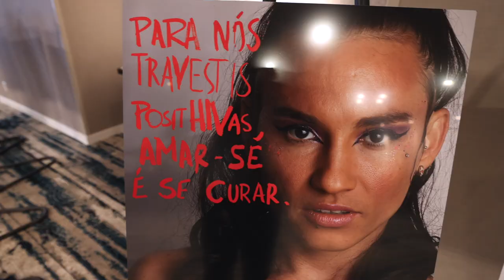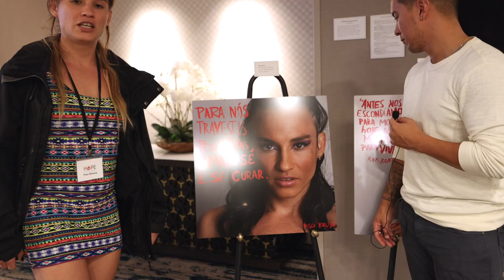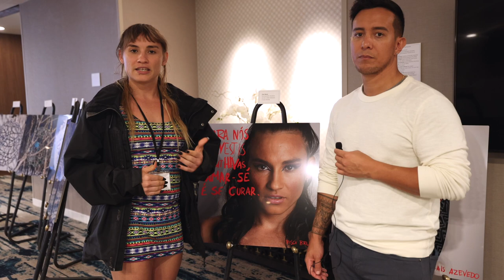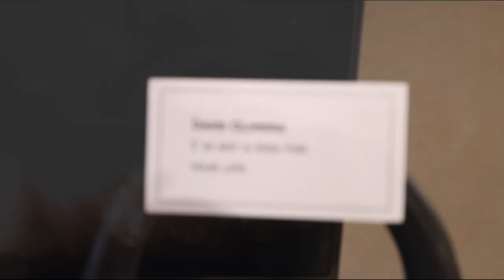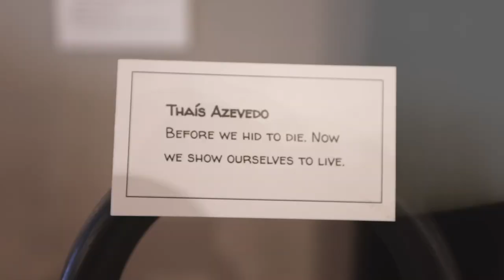Living w/ HIV: Travesti survival in Brazil | Pisci Bruja x Raif Derrazi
Pisci Bruja is a travesti from Brazil. Travesti's are constantly attacked and literally hunted in the streets of Brazil. Add to that an HIV diagnosis, and death at an early age is a very real possibility. Pisci collaborated to create this artwork which she featured in San Francisco in 2022 at the annual HOPE Collaboratory Meeting.

H.O.P.E. Collaboratory